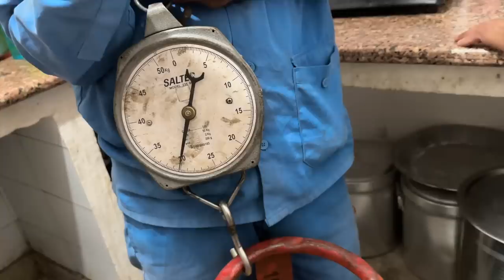Red Velvet Cake Se Mango CUP CAKE Banaya 😍 Pass or Fail ? 🥹